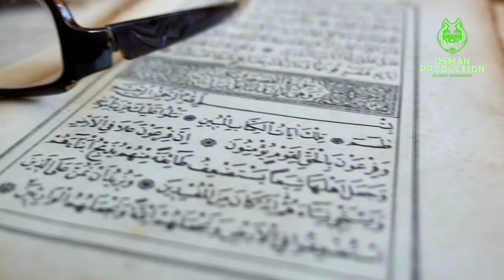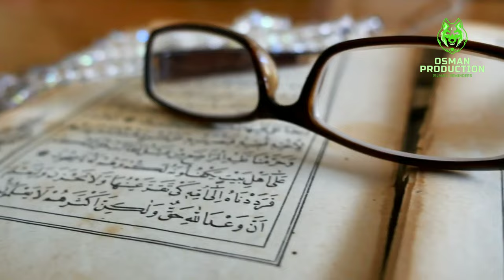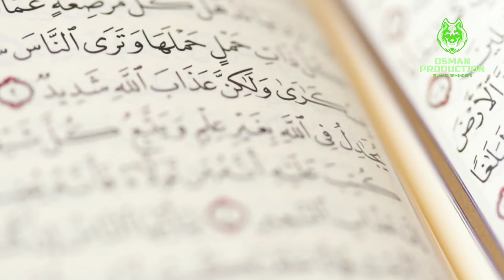Ek din aega | Emotional bayan | Naeem Butt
Topic: Ek din aega

Speaker: Naeem Butt

PLEASE NOTE:
Any of the views expressed by the speakers do not necessarily represent the views of OSMAN PRODUCTION or any other projects it may have or intend to do.

Naeembutt, naeem butt bayan, bayan, urdu, osmanproduction, islamic, namaz, allah, gunah, maafi, toba, gussa, islam, deen